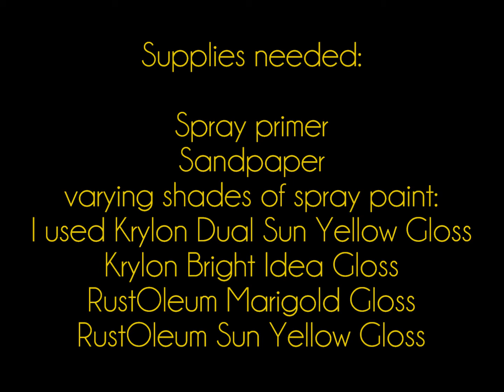How to Spray Paint a Lamp with An Ombre Effect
Watch this 53 second video to learn how to create an ombre effect on a lamp with spray paint.  Original post on infarrantlycreative.net